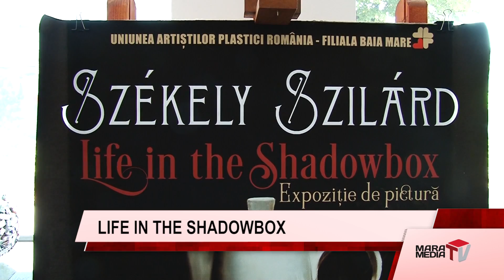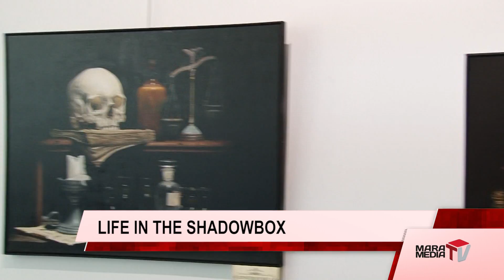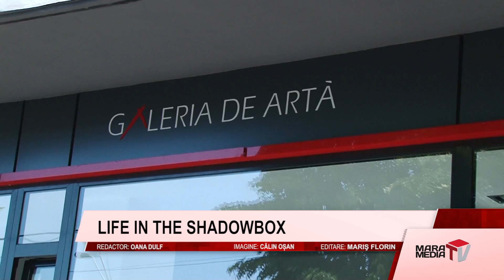Stire 2 MMTV LIFE IN THE SHADOWBOX